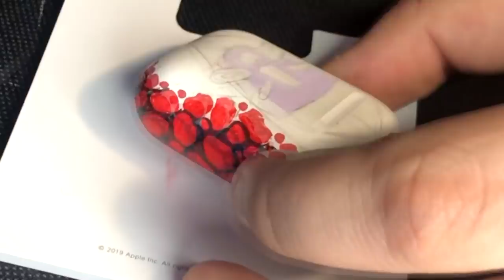Порчу AirPods на протяжении 6 минут(Custom AirPods)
ТикТок - @bucherdead
Инста - @Bucher.yt